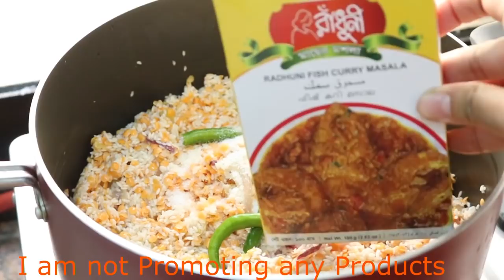প্রবাসী স্পেশাল বৈশাখী রেসিপি II Bhuna Khechuri and Borta Recipe II Borta and Fish Fry Recipe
প্রবাসী স্পেশাল বৈশাখী রেসিপি ২০১৮ II বৈশাখী রেসিপি ২০১৮ II Probashi Boishakhi Recipe 2018

Ingredients and English subtitle will update very soon

My More recipes are bellow with link:

1. বৈশাখী থালা রেসিপি II বৈশাখী রেসিপি ২০১৮ II Special Boishakhi Recipe 2018

02.হেলদি কাস্টার্ড স্লাইস রেসিপি II Summer Special Slice Recipe

03. গরমের ঠান্ডা ঠান্ডা ডেজার্ট রেসিপি II Summer Special Dessert Recipe II Ramadan Special Dessert 2018

04. অস্ট্রেলিয়ান ওয়েডিং ডেজার্ট রেসিপি II Australian Wedding Dessert Recipe Bangla